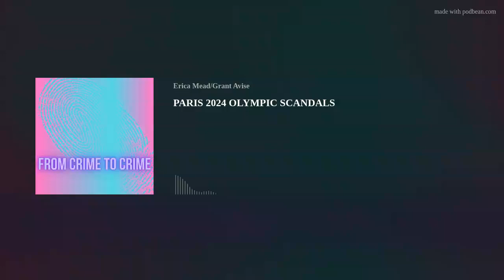PARIS 2024 OLYMPIC SCANDALS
We're back at it! Sorry for the long break, thanks for waiting it out with us! In this first episode back, we are talking about the scandals at the Olympics this year... what do you think? Do you think they should let a pedophile play in the games? Let us know your thoughts on Instagram!